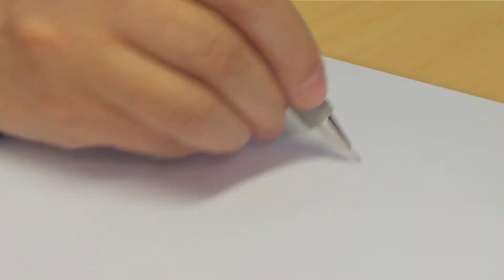Kuidas joonistada Jönni • Smurfid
Õpi Jönni joonistama!

Suur aitäh toetuse eest! Oleme videote hindamise ja kommenteerimise eest alati tänulikud!

Smurfid
Multifilm räägib smurfide – väikeste siniste mehikeste – seiklustest, kes elavad rahulikus külakeses ja proovivad üle kavaldada kurja võlurit Gargameli.